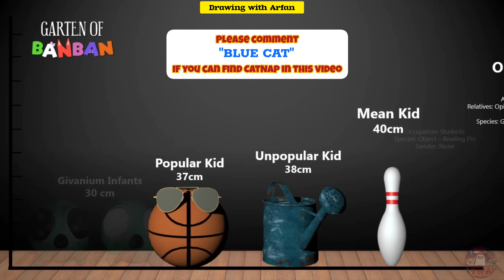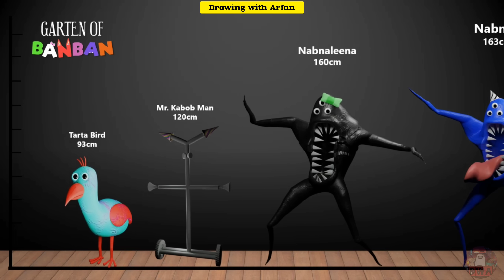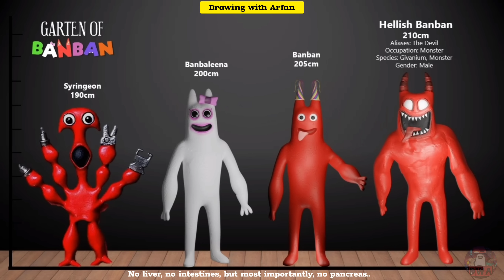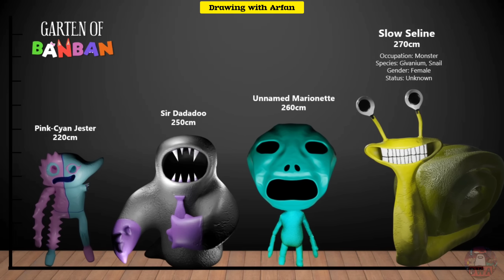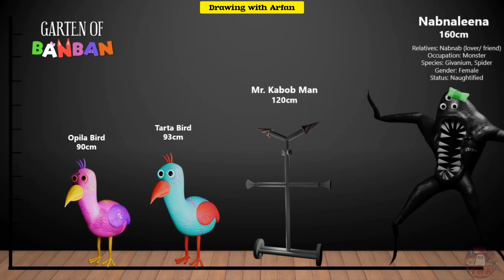Garten of Banban 1,2,3,4,6 HEIGHT COMPARISON + THEIR VOICE LINES Size Comparison of Garten of Banban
I MADE Garten of Banban 1, 2, 3, 4, 6 HEIGHT COMPARISON with THEIR VOICES
Thank you so much for your requests and please comment who is your favorite characters!

Credit:
Euphoric Brothers Games (Developer of Garten of Banban)
Wiki Garten of Banban (special thanks to ZacharyBachary)

Apps that I used to make this video:
- Microsoft Power Point for Windows
- InShot Pro
- Bandicam
This video not reused content.

Note:
This height comparison is unofficial (I made it by myself), some of their height information I got from Garten of Banban VI's wiki, but most of the character's height are not mentioned in their wiki, so I'm using my assumption. Everyone can have a different opinion about their height, so please write your comments about their height according to your version! Hope you like this video :)